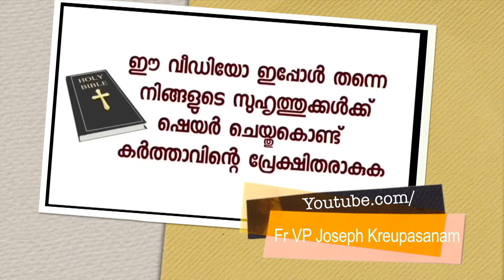കോവിഡ് വന്ന് ശ്വാസം കിട്ടാതെ കുമ്പിട്ടിരിക്കുമ്പോൾ മാതാവിന്റെ സുഗന്ധാഭിഷേകം. പിന്നെ സംഭവിച്ചത്!!